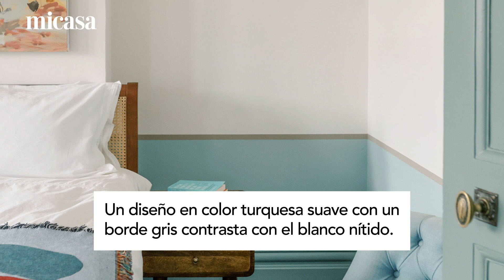Ideas para decorar un dormitorio que querrás copiar | DecoraciónTV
Las mejores ideas para decorar el dormitorio y darle un toque más personalizado. Diseños sofisticados y elegantes para crear una imagen más agradable con una correcta combinación de colores y texturas.